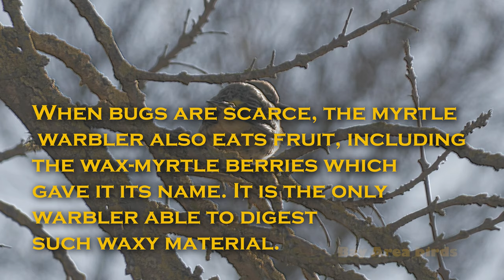Yellow Rumped warbler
Warbler In Myrtle Tree eating waxed berries and and Since this is a male Warbler , he foliage's way high up in the Myrtle tree